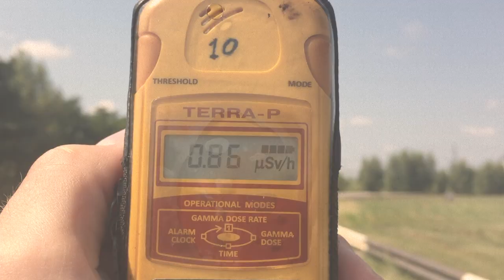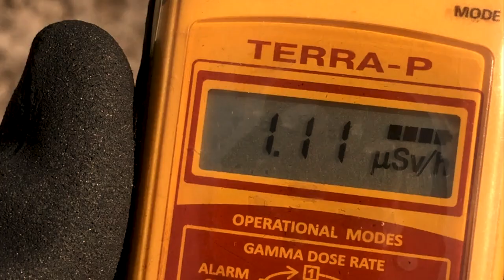Unaccompanied in Chernobyl // Short Film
Drifting around the abandoned cities of Chernobyl and Pripyat

Created by D Plougstrup
Sound design by D Plougstrup

2018 © ubesvaret0pkald